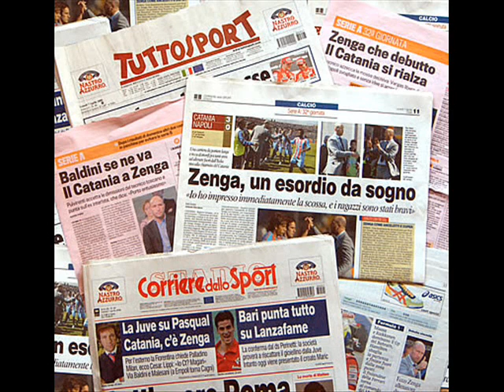RASSEGNA STAMPA SPORTIVA PARTE 1 RADIO IES JUVENTUS 1 LAZIO 1 F.GRASSELLI E C.LAZOTTI